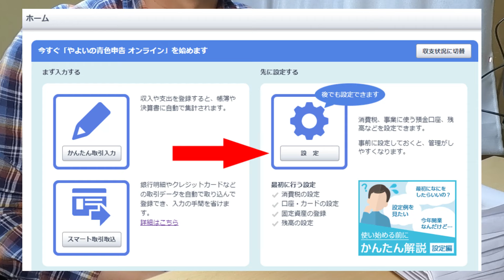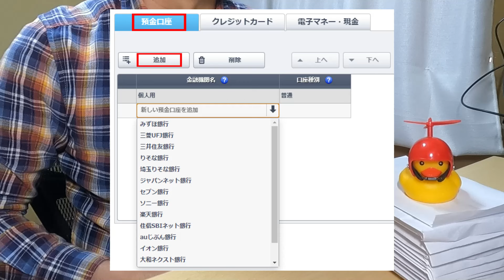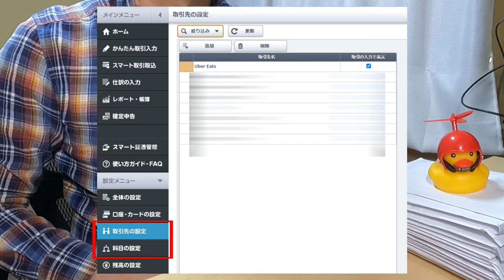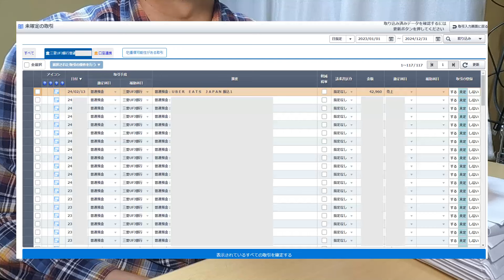【複式簿記への道4】やよいの青色申告オンラインで仕訳するまで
「複式簿記への道」第4回となります。
前回は会計ソフト「やよいの青色申告オンライン」の申し込み方法について解説しました。
今回はe-Taxでの電子申告のために、やよいの青色申告オンラインを起動して仕訳をするまでのおおまかな流れをお伝えします。

（※注）
すべて素人の私見です。作業は自己責任にてお願いします。
ご不明の点は国税庁や税務署・税理士・青色申告会・弥生のサポート等にご相談ください。

●ブログの記事はこちら。

0:00　電子申告するまで経緯
1:34　準備するもの
3:24　やよいの青色申告オンラインを起動する
3:54　やよいの青色申告オンラインの設定を行う
6:04　スマート取引取込で預金口座を取り込む